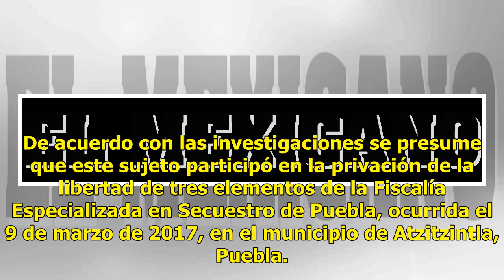Cae hermano de El Bukanas, líder huachicolero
La Comisión Nacional de Seguridad informa que la Policía Federal, a través de la división de Gendarmería, detuvo a cuatro presuntos integrantes de un grupo delictivo con presencia en los estados de Puebla y Veracruz. Entre los detenidos aparentemente se encuentra Saúl “N”, hermano del principal oper...